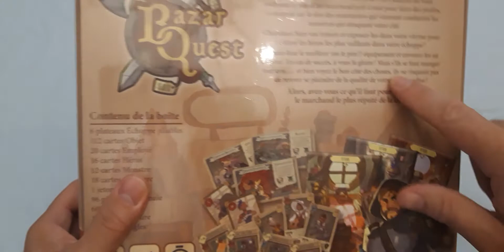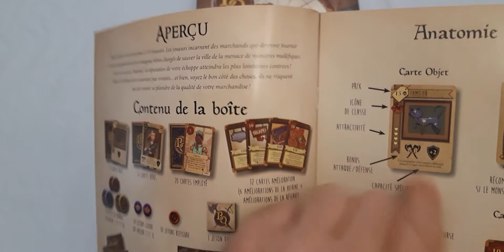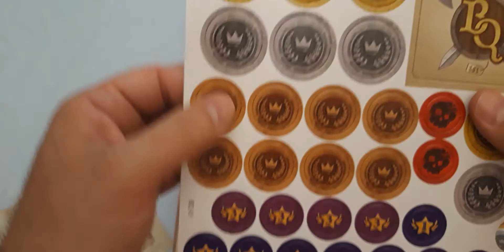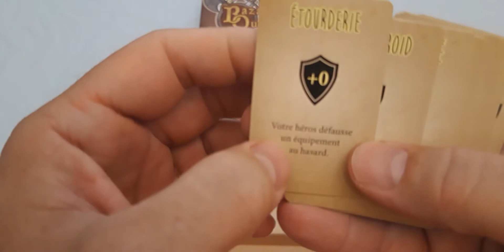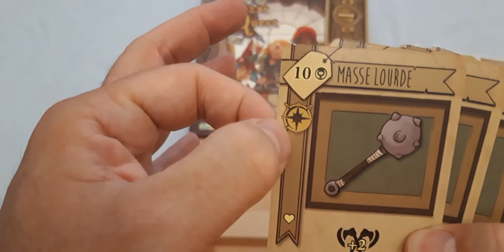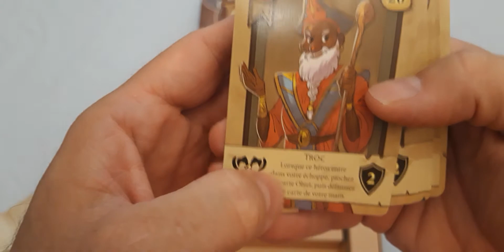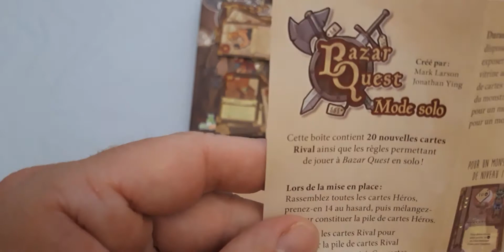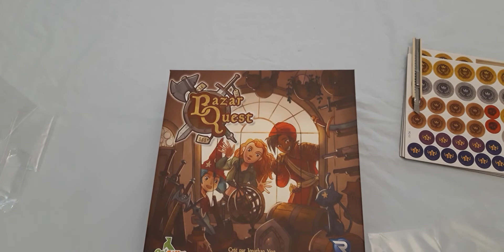Déboitage - Bazar Quest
Ouverture et découverte du contenu de Bazar Quest, édition collector avec le mode solo inclus dedans !